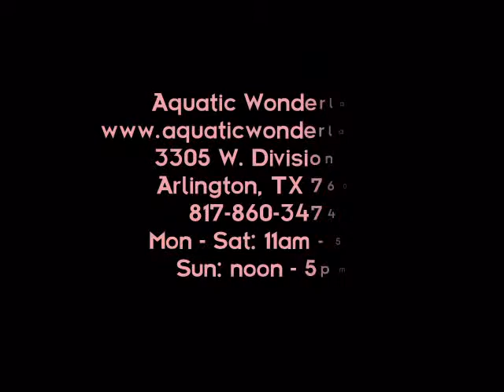ASSORTED FEMALE BETTAS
-- Stock# ASSORTED FEMALE BETTAS -- To view other fishes we have to offer, feel free to visit our